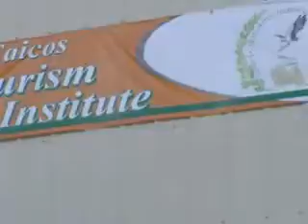WIV4 NEWS 05 June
TCHTTI international food fair